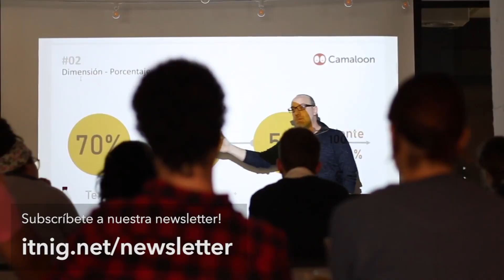Talking with Ignacio Fonts and his experience in investment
During our most recent Pitch to Investors, we had the opportunity to talk to Ignacio Fonts, and expert in investment and business development. Learn from his experience as a managing partner in Inveready.

00:00 What's Inveready?
01:43 How many projects have they invested?
02:45 How long do they do follow-ons?
04:27 Which projects have been the most successful?
05:38 What's the profile of the entrepreneur they are looking for?
08:06 The three last investments
10:14 What sectors and markets are they looking at?
13:10 Why does he invest in blockchain?

We hold these fireside chats at the Pitch to Investors every Thursday at our venue in Barcelona where we also offer coworking space, a coffee shop, and organize all kinds of entrepreneurship events. If you happen to be in Barcelona, so you can attend in person to the Pitch to investors event and get a free coworking day per month with your Itnig membership. More info at Itnig.net.